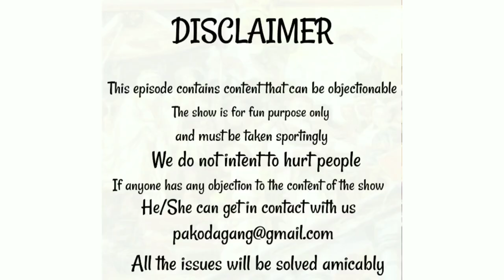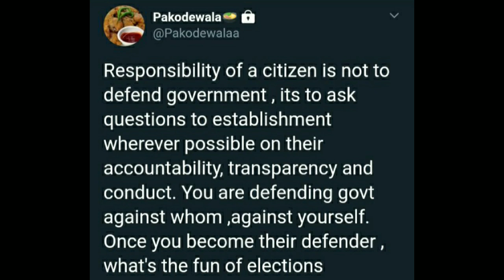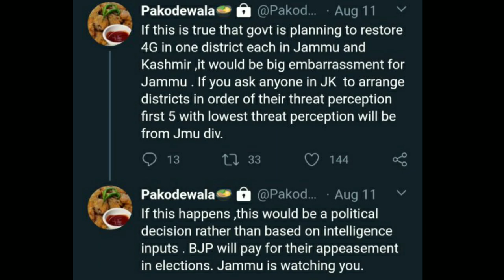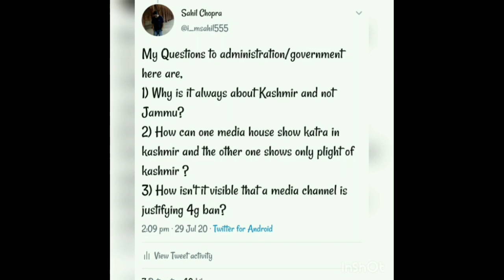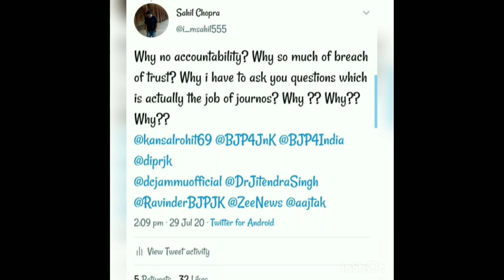The Pakoda Gang Show|Ep.05|Vikramjeet & Amandeep|Part-2|Jammu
Here is our fifth episode( Part-2) of "The Pakoda Gang Show" with two firebrand youth leaders from Jammu Vikramjeet Singh Manhas and Amandeep Singh Boparai. Keep supporting Pakoda Gang . You all are Pakoda Gang♥️

Vikramjeet Singh Manhas (@PoppinDemThangs)

Sahil chopra( @i_msahil555 )

Pakodewala (@pakodewalaa)

Arun(@_24fps)

Ridham(@98_ri_shi)

MJ (@manilajamwal)

Atharv(@Atharv__2703)

Supported and Created by whole Pakoda Gang family ♥️